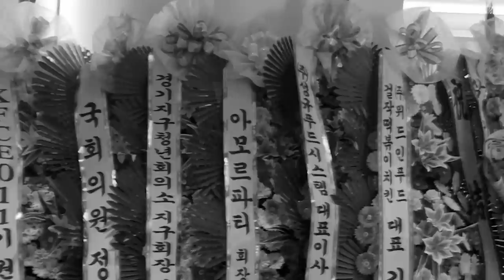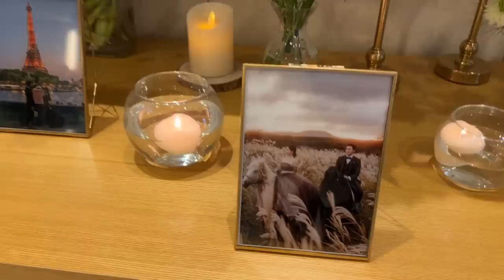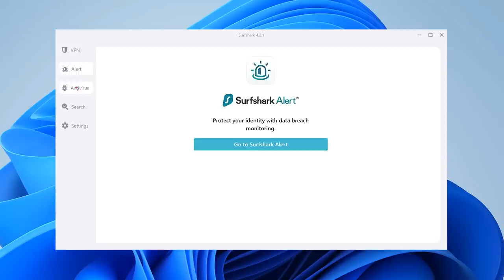Il nostro giorno speciale ❤️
LEGGIMI!
🦈 Scarica il VPN Surfhark qui e usa il codice SEOULMAFIA per uno sconto delll'83% e TRE ulteriori mesi GRATUITI! ADV

Oggi è un giorno molto speciale per me e Jiho..ma soprattutto per me..poi capirete!

In questo video festeggiamo i nostri otto anni insieme e andiamo a un tipico matrimonio coreano.

È Stata una giornata importante e che mi ha fatto pensare a tante cose quindi... aspettatevi una grande novità presto!

Ci vediamo settimana prossima con un altro video!